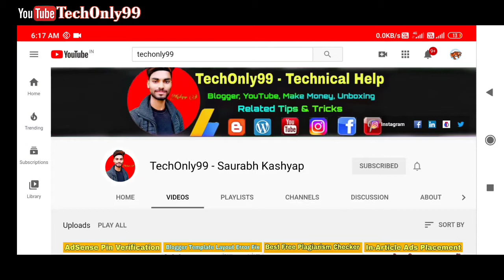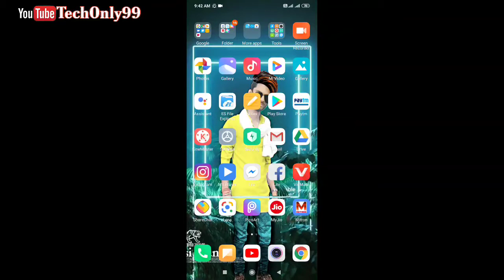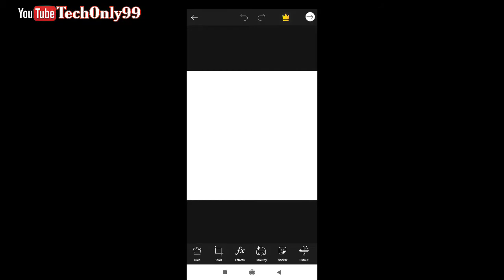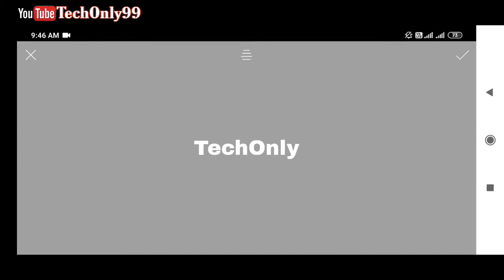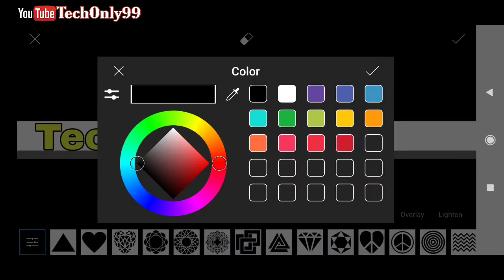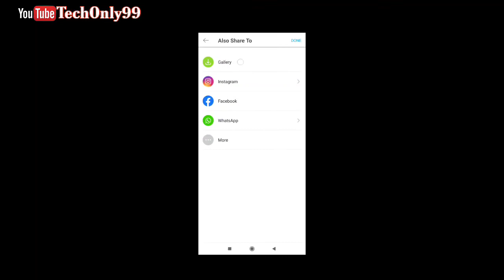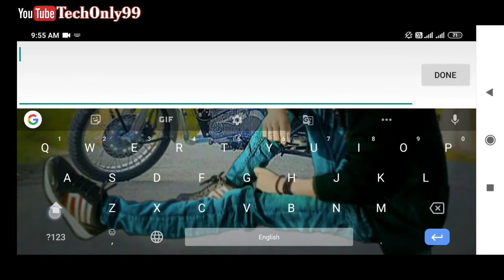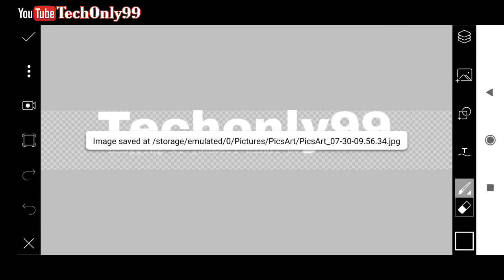How to Create a Header Logo for Blog or Website | Website ke Liye Header Logo Kaise Banaye 2020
Hii Friends I'm Saurabh Kashyap and you watching Techonly99_Technicalhelp.

Adsense Error, How to fix ads.txt File | Earning at Risk- one or more of your sites